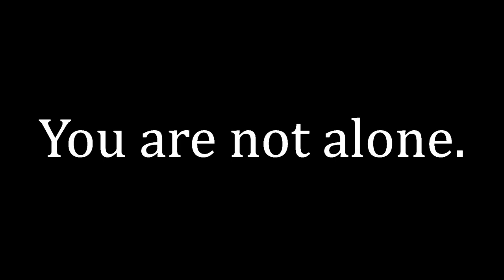Holdfast - Jon Snow Memorial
On December 26th 2020, it was announced that Jon_Snow, one of the most active and well-known players of the Holdfast: Nations At War community has passed away due to suicide.

Players and developers alike came together to build a memorial server in which players were able to pay respects to their fallen comrade.

This cinematic is a tribute to the memorial, to the players who guarded and visited it and of course to Jon_Snow.

You Can visit the memorial yourself by searching "In memoriam" or visit the memorial channel on the Discord server of his clan

If you have suicidal thoughts or struggle with mental health, please reach out.

Video by Cpt. Tide